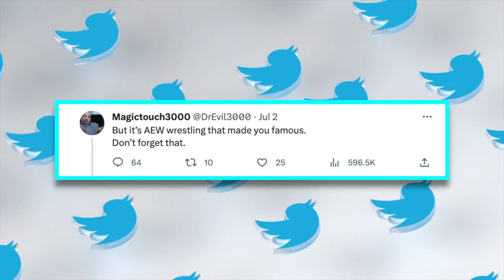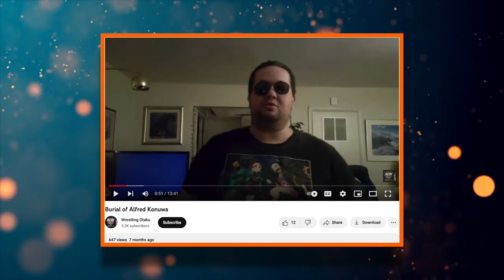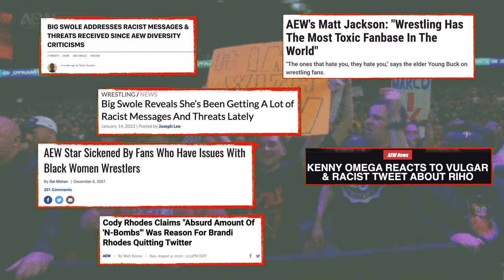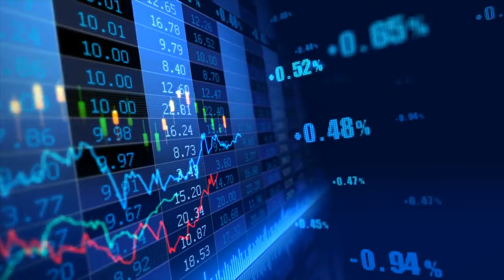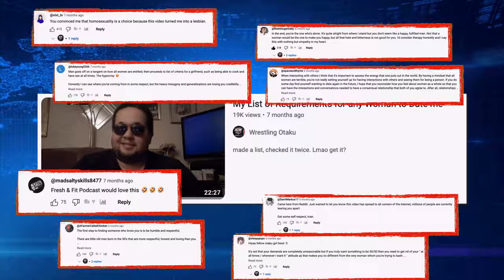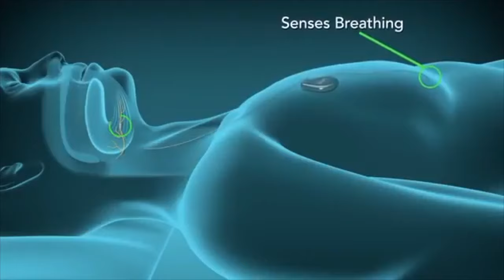AEW's TOXIC Incels are the No. 1 Threat to Jade Cargill's Career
0:00 Jade Cargill leaving AEW rumors
1:05 Book the Women’s Division Better, AEW
1:51 AEW has an incel problem
3:26 AEW women’s division is struggling
4:07 Wrestling Otaku, AEW Incel

Jade Cargill hasn't even been outside the wrestling bubble for a whole summer and she's already ready to pop it for good. Jade took to Twitter to fire off the following Tweet: Outside of the wrestling bubble is nice. I might stay.

Right on cue, there are now reports that Jade Cargill might never come back to AEW. It’s a chance that TBS now stands for That Bitch Split.

Can you blame her? I'm not even surprised. There's more wrestling content on how these incels abuse Black women on this channel than all of wrestling media combined, and maybe Jade's had enough. If so, I don't blame her. Of course, Jade's comment section was filled with varying versions of entitled fans demanding that she be grateful for the little wrestling company that made her TBS famous. Hell, Jade made TBS more famous by calling it That Bitch Show, to the point where Britt Baker is now stealing from Jade by calling it The Britt Show. Who knows? Maybe AEW is finally building to a Britt Baker vs. Jade Cargill feud one year too late, but I wouldn't hold my breath.

Because this is the same wrestling company where its own fans bring signs like this to a half-empty arena. Between AEW struggling to book its top women, let alone the entire division, I don't know if putting up with its rabid, entitled and overly sensitive fanbase is even worth it at this point. If Jade wants to crossover early, she has my support. I've always said that to mainstream audiences, AEW will be remembered as that company where Jade Cargill used to work.

The wrestling business is awesome, and for my money, it isn't beneath anybody. But some of its fans and media are. Like Wrestling Bloataku. Ha, look at this bloated blowhard. More on this later, but for the time being, please donate to his Ca$happ by putting spare change in his back.

AEW does have an incel problem. Moreso than WWE because of how much Tony Khan caters to this audience with his brand of inside baseball and indie-style matches that pop a hardcore audience and makes them feel seen. That's not entirely a bad thing. There are plenty of people who enjoy different styles of wrestling, and are better because of it, but unfortunately, the AEW Super Marks ruin it for everybody. Abusive virgins are to AEW what rats are to New York City. Jade Cargill already quit Twitter over this bullshit, and now she's threatening to quit the whole business because of these masters of the TV Dinner Diet. Like Wrestling Bloataku. Who was the only kid who went to Michael Jackson's house because he heard there would be Neverland Ranch. More on this XXL Dork Later.

Anyway, part of the problem of catering to the bottom of the IWC—whom Ruby Riott calls fat, neckbearded, mouth-breathing trolls—is that Tony Khan only knows how to do that through spot-filled matches between male indie darlings who all have the same vibe: High star-ratings, whatever that means, low mainstream appeal. Forbidden Door, the Subreddit Spectacular, had two women's matches. In two years! It's basically an all men's show, and I'm not here to give you a lecture on diversity and inclusion because this isn't a Ted Talk, but I do think AEW should book the women better because of the ratings these women can draw. WWE isn't even doing the best job booking women, but women feel like an important part of the show, and it shows through the TV ratings, where women have ranked at or near the top quarter for the past several weeks.

AEW books its women like they're doing them a favor just to have them around. It's no wonder Britt Baker and Taya Valkyrie, who are both talented, had such a sloppy match this week on Dynamite because they've barely gotten any ring time lately. It doesn't matter whether you're a seasoned veteran with sound in-ring skills like Mercedes Martinez—remember I said that—or a diamond in the rough with the type of crossover potential AEW desperately needs, like Jade Cargill, women just aren't a priority in AEW right now. Everything from their booking to the way AEW's Twitter Troll Army goes after them paints women as second-class citizens in Jacksonville.

jade cargill,
aew,
all elite wrestling,
wrestling otaku,
wrestling bloataku,
jade cargill leaving aew,
jade cargill lost,
jade cargill loses,
jade cargill vs kris statlander,
jade cargill not returning to aew,
jade cargill quits aew,
jade cargill tbs champion,
wrestling otaku women’s,
book the women’s division better sign,
aew women’s division,
women’s wrestling,
aew women booking,